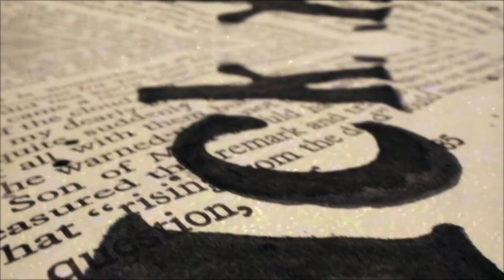Kuwabara: Toward Tomorrow || Yu Yu Hakusho Character Analysis